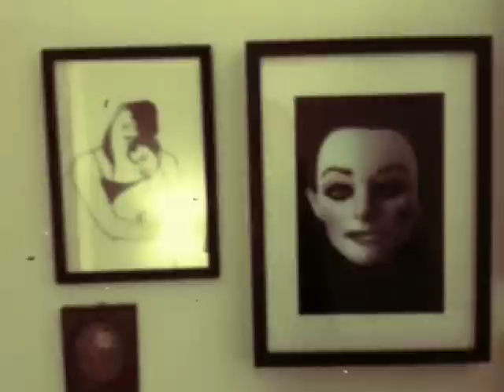vlog: early summer vague vlog